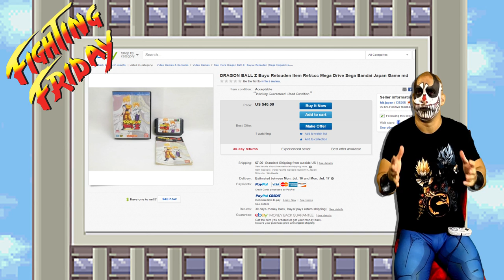Dragon Ball Z Buyu Retsuden Sega Genesis - Fighting Friday by Karcamo Gaming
I wanna introduce to you guys the first Dragon Ball Z game ive ever played in my life! This fightingfriday I bring you Dragon Ball Z Buyu Retsuden for the Sega Genesis